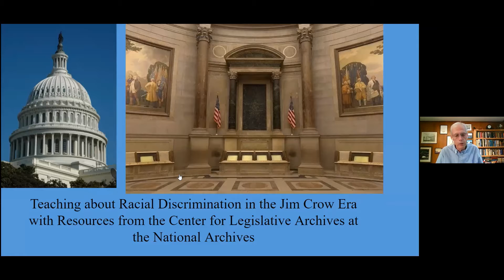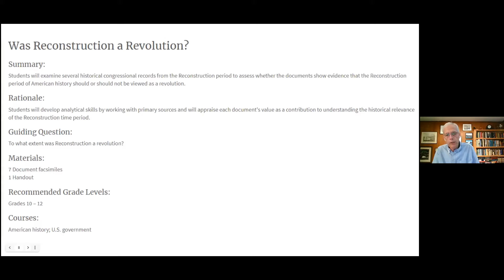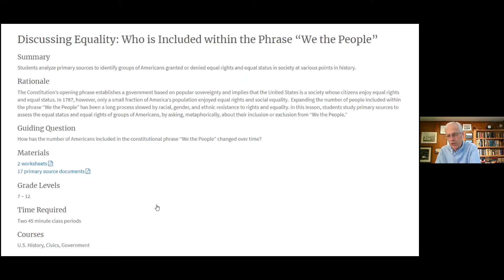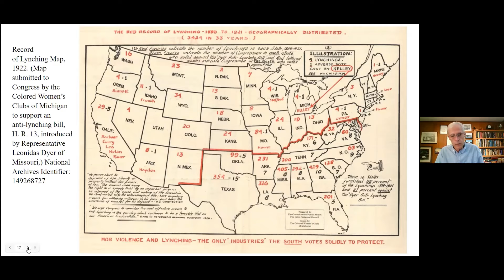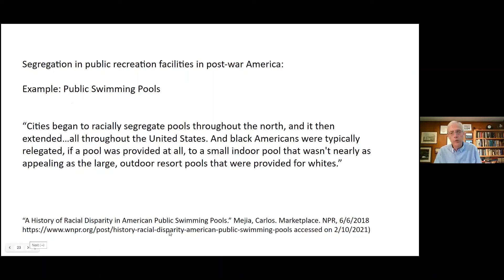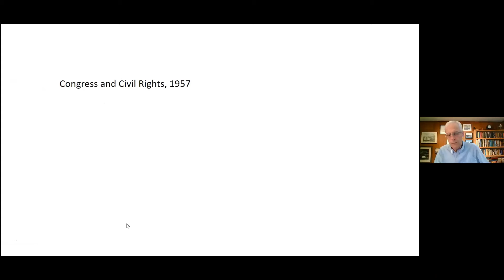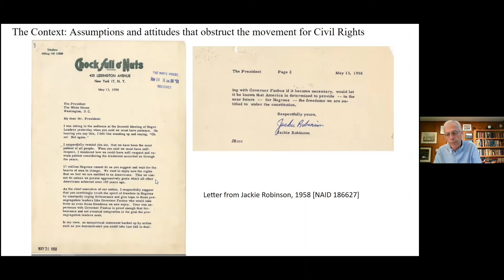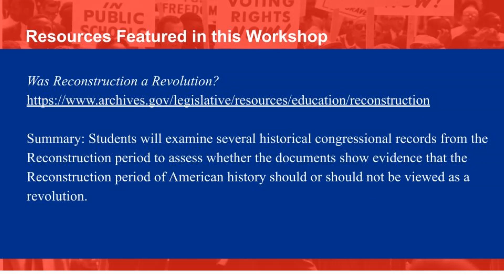Civics with the National Archives: Racial Discrimination in the Jim Crow Era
Students analyze documents from the holdings of the National Archives to assess the impact of legalized racial segregation on the lives of Black Americans from 1944 – 1960.